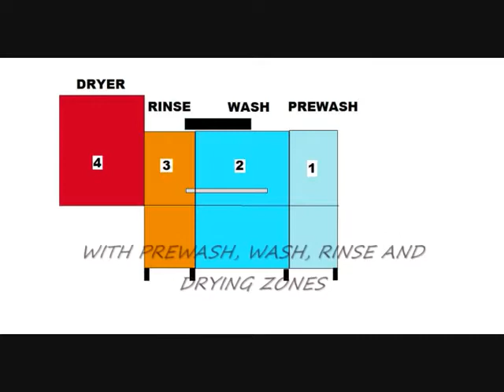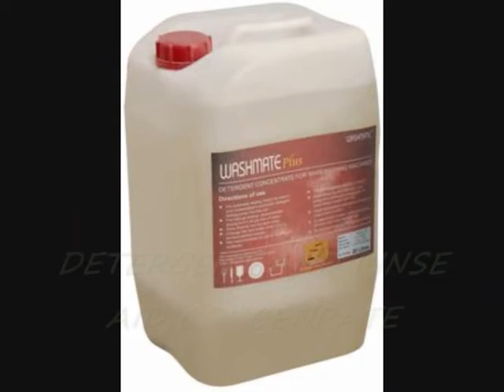WASHMATIC CONVEYOR DISHWASHER OPERATION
Washmatic Conveyor dishwashers are suitable for washing bulk loads. Capacities start from 3000 plates per hour to 8000 plates per hour. Fully automatic operation makes it easy for the operator. Machines are 100% made in India in our factory located in Tronica City, Delhi NCR.